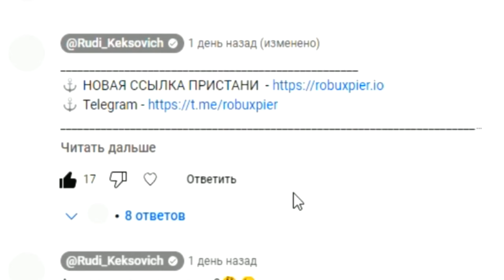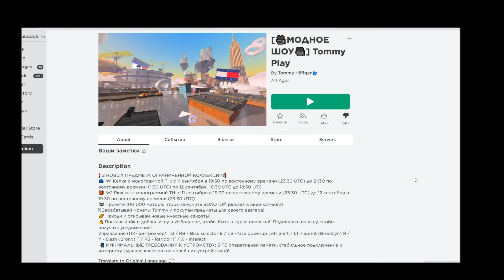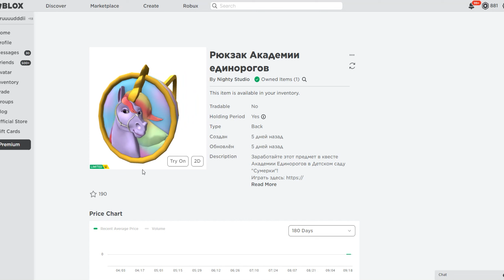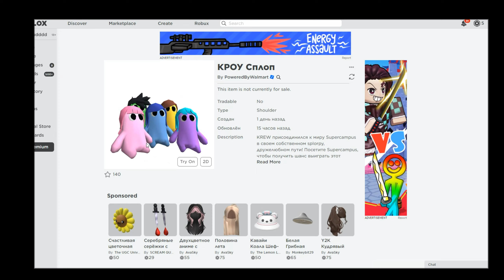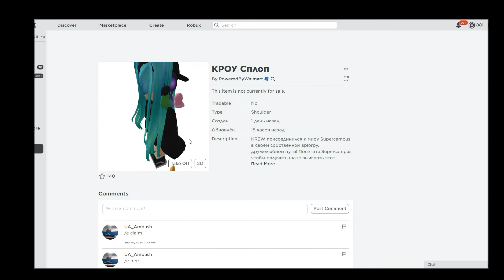КАК ПОЛУЧИТЬ БЕСПЛАТНО🥰ВОЛОСЫ, РЮКЗАК С ЕДИНОРОГОМ, KreekCraft и KREW На Плечо (ЛИМИТКИ!)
Мой дискорд, если хочешь пообщаться со мной и другими жителями моего сервера😉